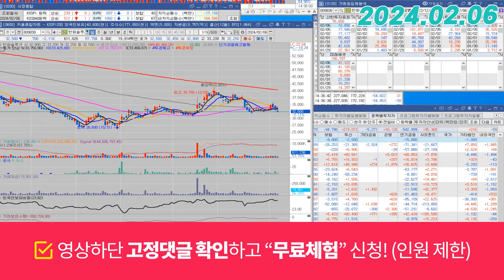한화솔루션(009830) - 보수적인 스탠스가 필요한 시점입니다.